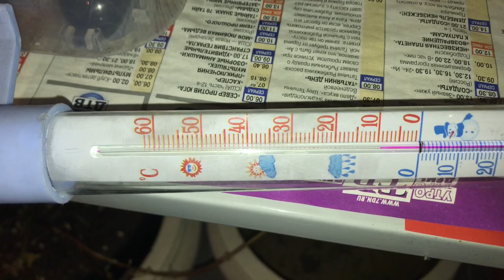Как хранятся крупнолистные гортензии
Как хранятся мои крупнолистные гортензии